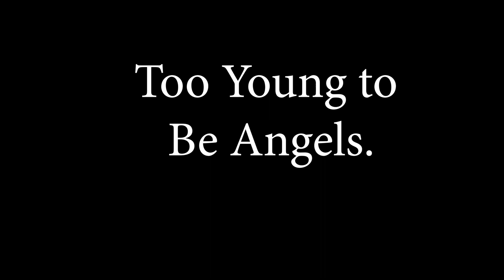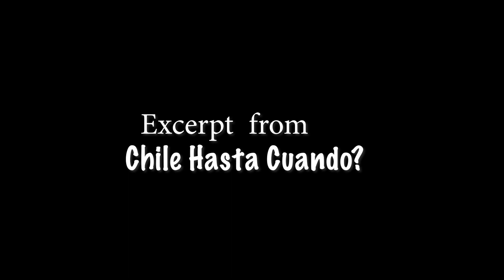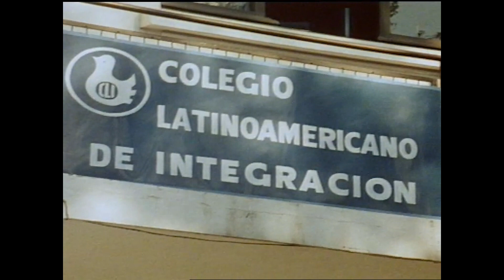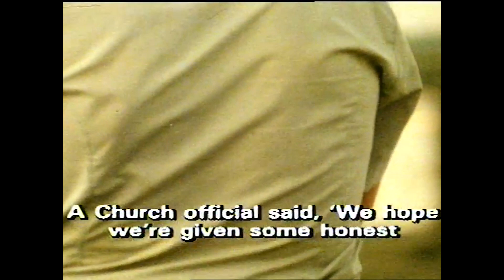Too Young to Be Angels Bradbury